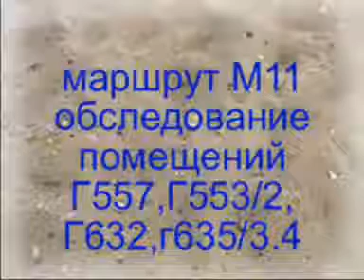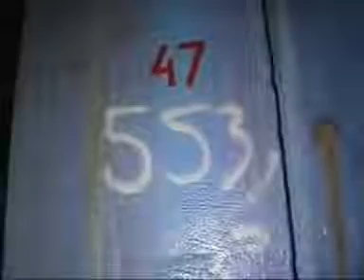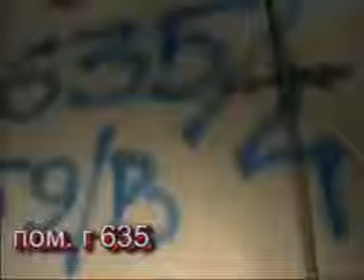Inside Chernobyl Nuclear Power Plant's shelter/sarcophagus. Expedition. Route №11.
Inside Chernobyl Nuclear Power Plant's shelter/sarcophagus. Route №11.

Video report of the expedition of integrated automated control system

The report provided by the Chernobyl nuclear power plant employee.